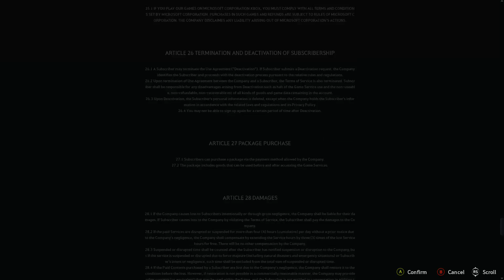Nastys gameplay - Black Desert - Xbox One X